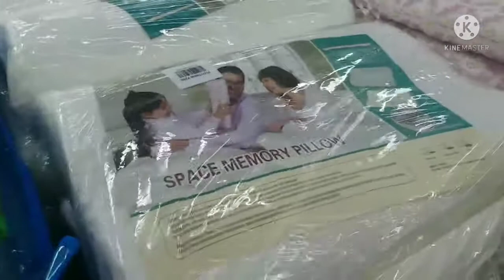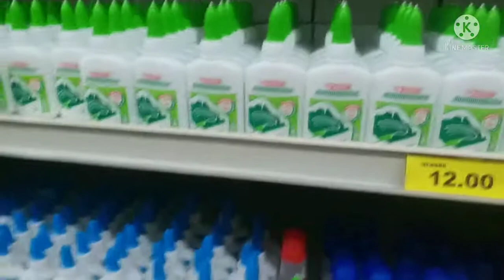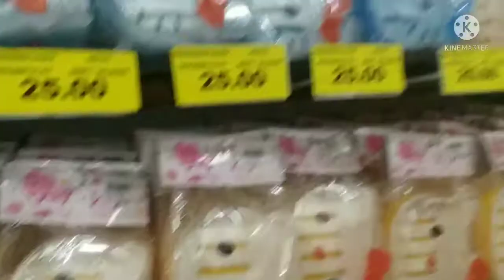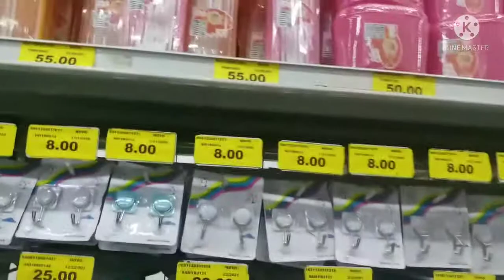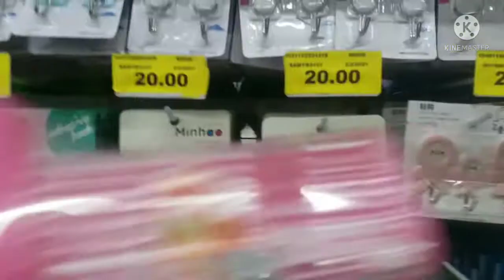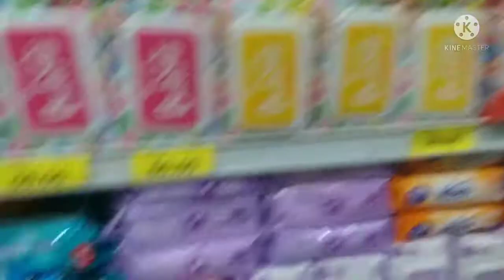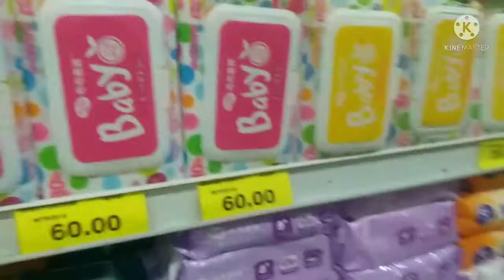GOING TO NOVO STORE | MURA BILIHIN sa | ROSARIO CAVITE